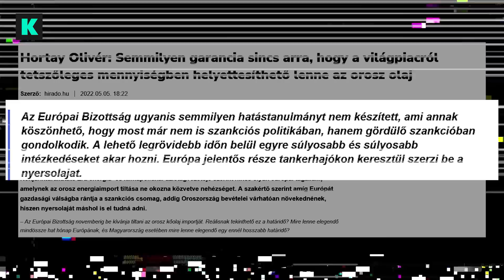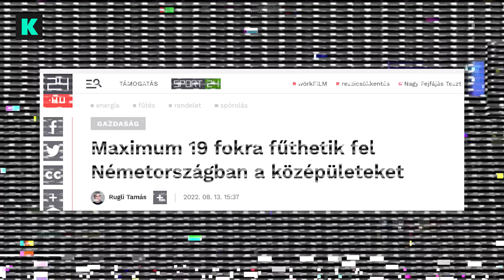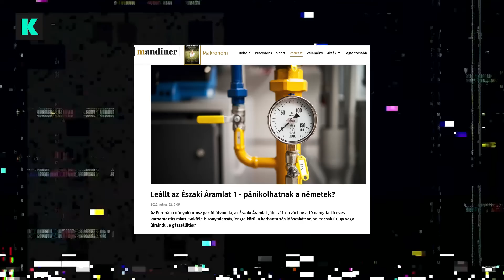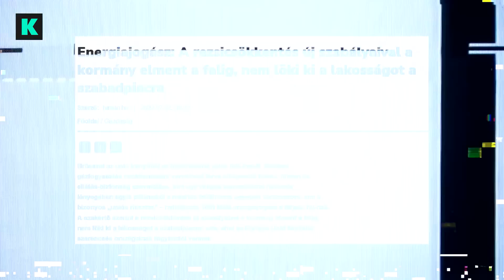Brüsszelből szeretettel: válság és diktátumok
Mi az oka az egyre fokozódó energiaválságnak Európában? Milyen télre számíthatunk a háború, és az olajembargó okozta áremelkedés árnyékában? Mire jó az EU-s vezetés, ha folyton csak nagyobb bajt okoznak mint, amekkora van, és aztán abból úgy is egyedül kell kimásznunk? Ezekről beszélgetünk Dr. Tóth Máté energiajogásszal a mai Hunortodoxban.